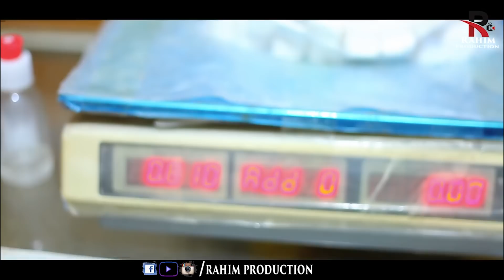Чени 3сомони бтема Занм нестай токайм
Ба канали мо обуна шавед . Падпишитесь на канал/Subscride to the channel:
RAHIM PRODUCTIOИ

Хуш омадед ба канали мо. Ба канали мо обуна шавед ва аз видеохои нав бо хабар бошед

pnone numbers studio: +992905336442-viber and imo